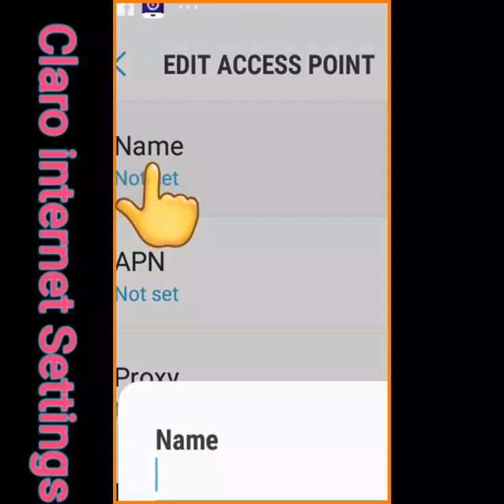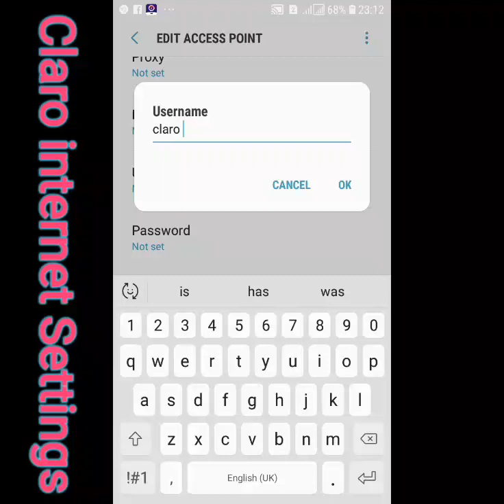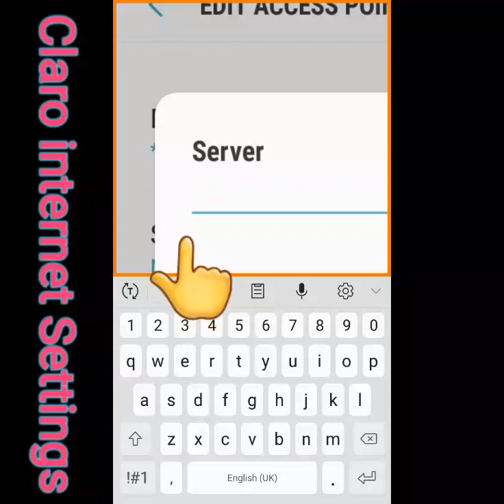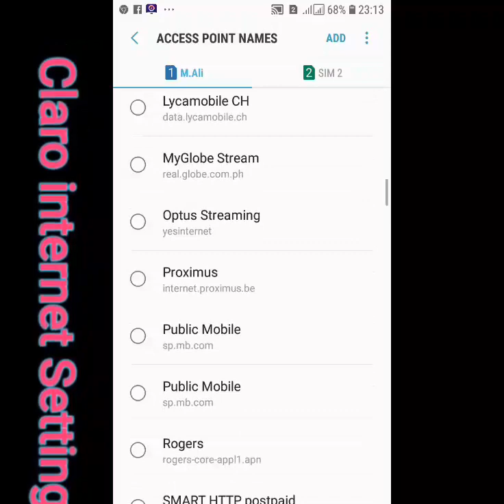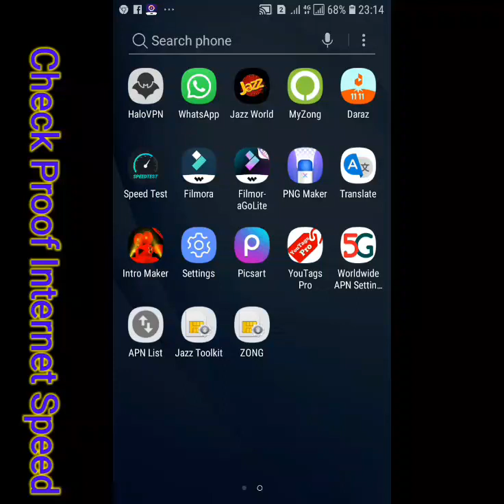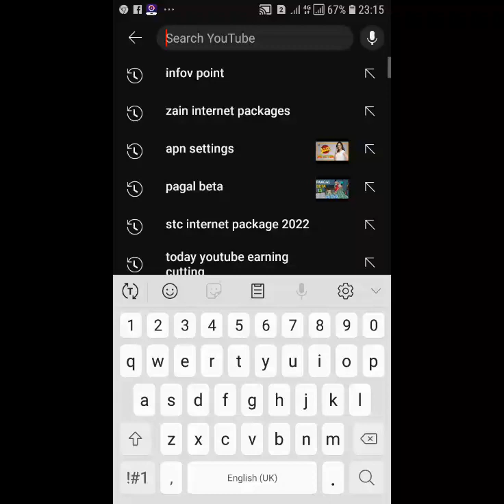Secret Apn Settings for Claro | claro internet Settings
Hi Friend Today I Settings claro internet Settings claro 5g internet Settings